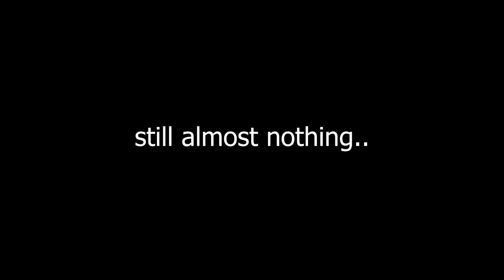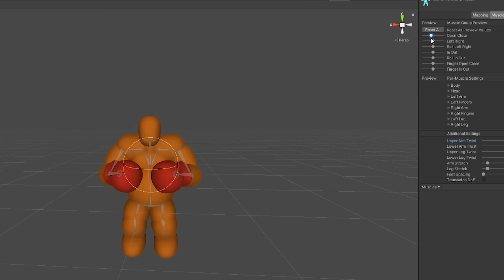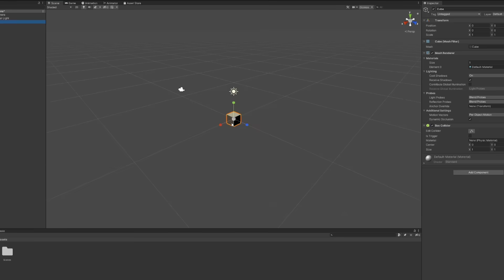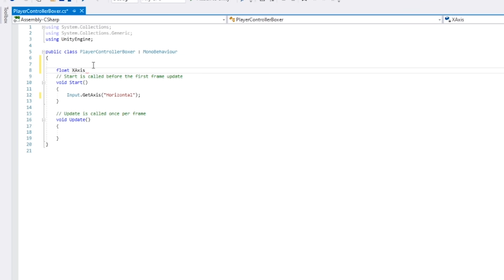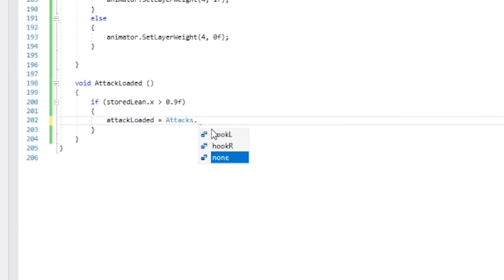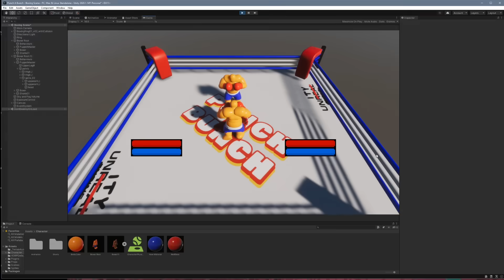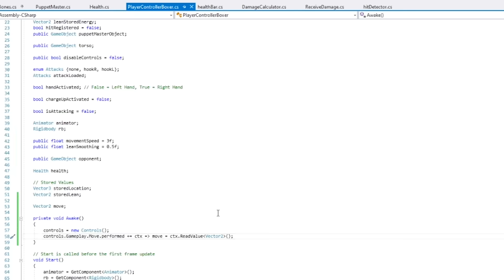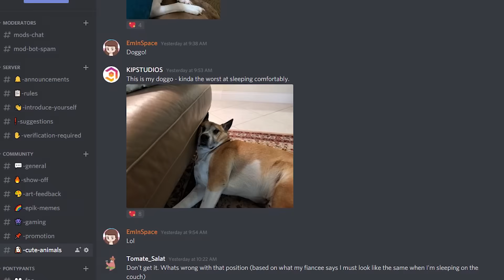Converting my UNREAL ENGINE Game to UNITY in ONE WEEK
📜 Awesome Courses I took*
GameDev.tv links (Ben's own website, usually a better deal than Udemy).

🖱️ My Gear*
Drawing Tablet (I have an older model)
Cool cap
With this microphone (I have an older version)
Wide lens
Prime lens

In this video I convert 6 months of progress in UE4 to Unity in under ONE WEEK! Find out which engine I liked best and the strengths of each game engine.

Punch A Bunch is a physics based boxing game, developed by Pontypants.  I'm working in Unreal Engine 4 and Blender. Our dog's name is Zelda, but we call her Ziggy :)